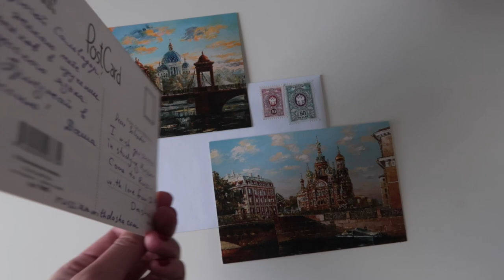ABOUT MY RUSSIAN PROJECT | My vlog, podcast, teaching story and philosophy. Russian with subtitles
0:00 Привет! Hi
0:23 Мои проекты | Me projects
0:44 Что получат мои патроны | What will my patrons receive
1:59 Уроки русского: моя история | Russian lessons: my story
2:51 Моя философия | My teaching philosophy
3:55 Бесплатная консультация | Free consultation
4:11 Для тех, кому не нужен учитель | For those who don't need a teacher
4:37 Контакты | Contacts
4:47 Сотрудничество | Collaborations